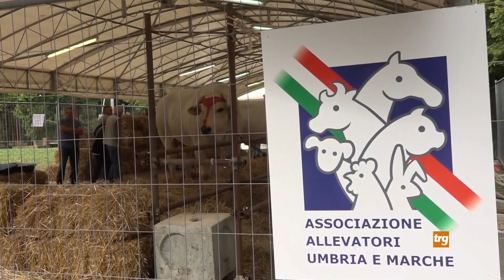A Città di Castello torna la Fiera di San Bartolomeo